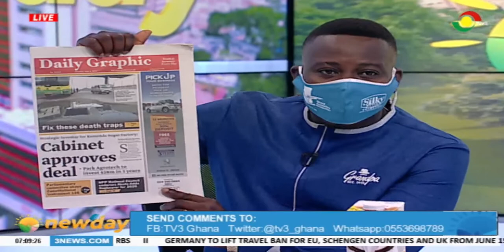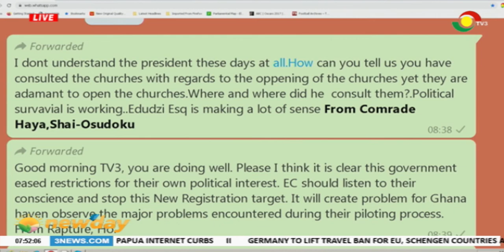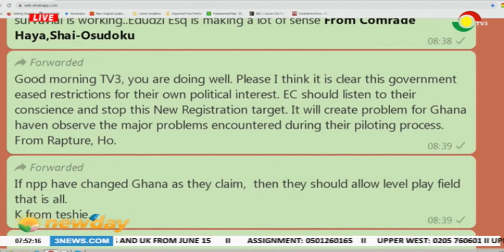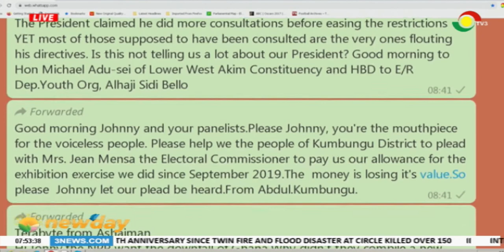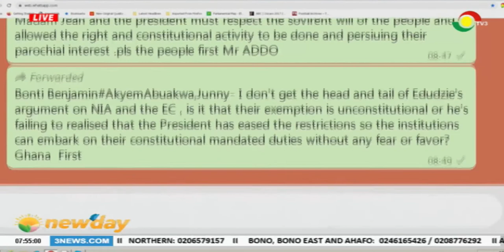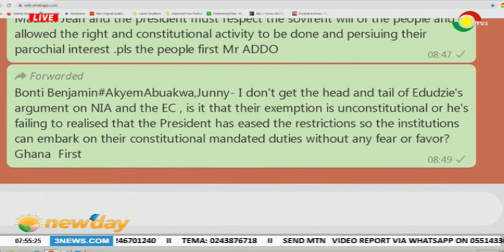NEWSPAPER REVIEW 04-06-2020